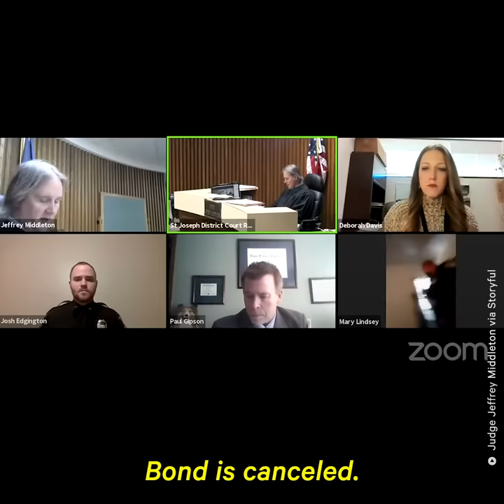Suspect Caught in House of Survivor During Zoom Hearing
‘You’re digging your hole. You hit bottom, and you’re continuing to dig’ — This judge shut down a Zoom hearing after finding out a defendant accused of assault was in the same location as his alleged survivor (warning: distressing).